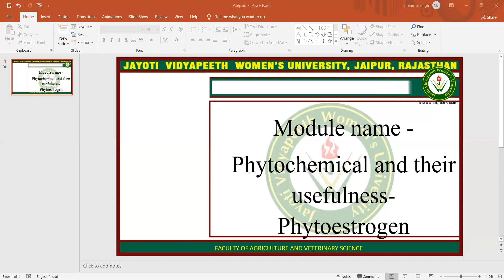Photochemical and their usefulness-Phytoestrogens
Jayoti Vidyapeeth Women's University-Photochemical and their usefulness-Phytoestrogens
JV'n Manisha Singh
Assistant Professor
Faculty of Agriculture and Veterinary Sciences
Course Name: Nutraceuticals and functional foods
Session Name: Photochemical and their usefulness-Phytoestrogens
Class Name: B.Tech-M.Tech FBT XIII Tri